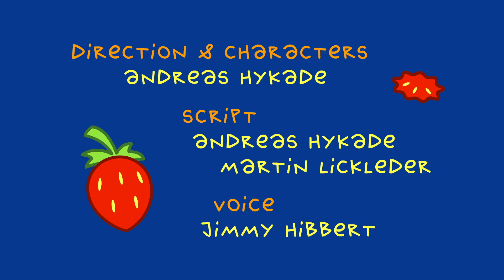TOM & the Miller’s Missing Pig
One day Tom is thinking about how much he'd like a slice of bread with strawberry jam and honey. His old friend The Miller, though, has lost his pig and is feeling very upset. He asks Tom to help search, but the pig is nowhere to be found. Searching for a pig on an empty stomach is harder work than you might imagine, as Tom soon finds out...

The TOM films have won many awards, among them the Grimme Online Award 2009 and the award for the best TV series at the Annecy Animation Festival 2013.

Script, direction: Andreas Hykade
Narration: Jimmy Hibbert
Animation: Ged Haney, Ralf Bohde, Angela Steffen, Urte Zintler
Co-production: SWR
Editor SWR: Benjamin Manns
Funding: MFG Baden-Württemberg
Production: Thomas Meyer-Hermann,